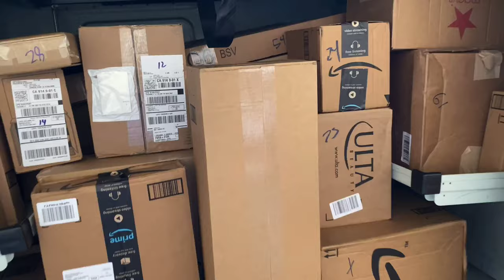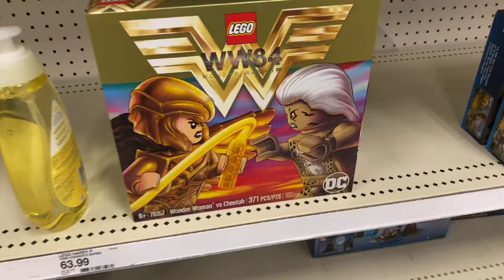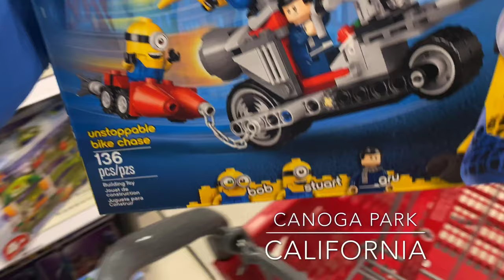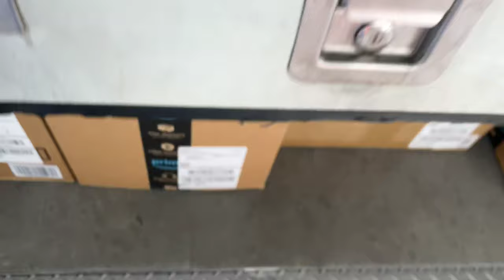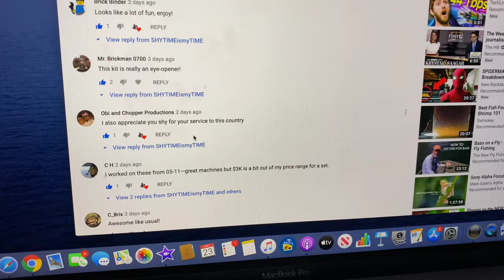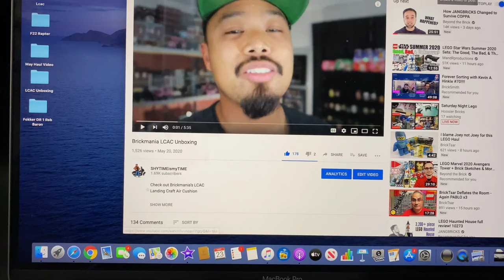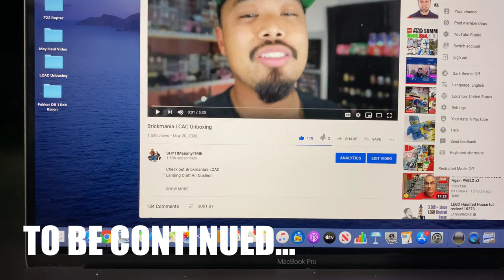VLOG - Cheers Everyone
Grab a drink... toast and be grateful for what you have.

SHYTIMEismyTIME